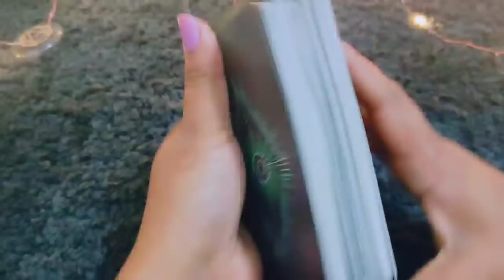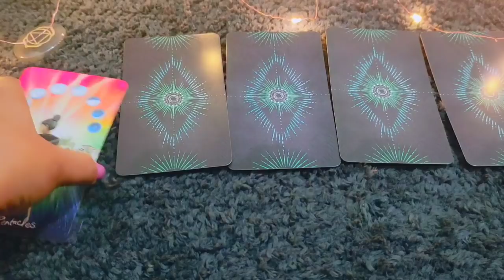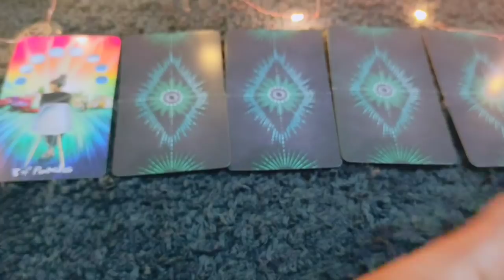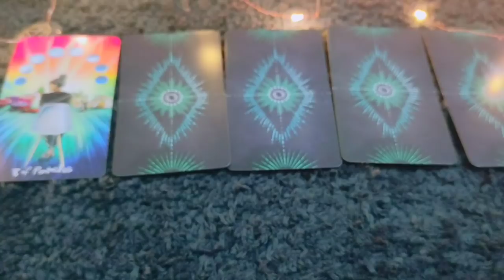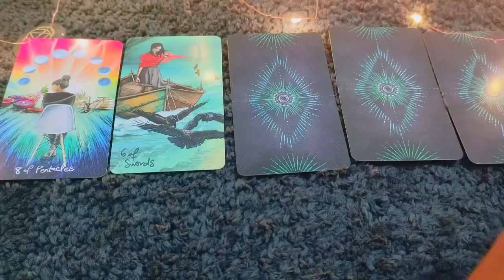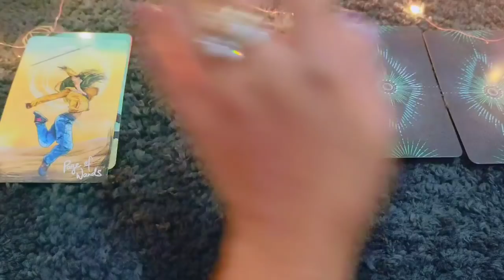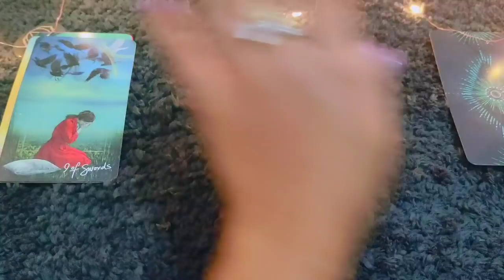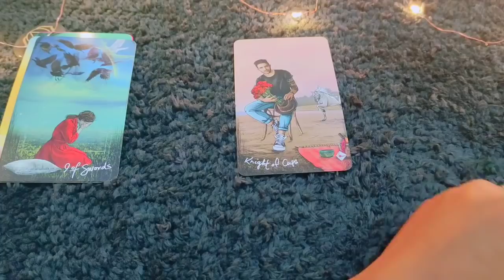True feelings for you.उनके दिल में आपके लिए क्या हैं,choose one Number एक नंबर चुने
CARD 1 04:16
CARD 2 06:10
CARD 3 07:25
CARD 4 08:32
CARD 5 09:26